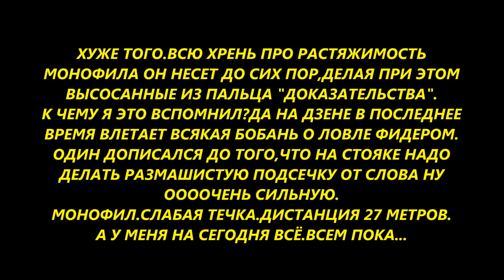ФИДЕР.О КАКОЙ НАХ РАЗМАШИСТОЙ ПОДСЕЧКЕ ИДЕТ РЕЧЬ?